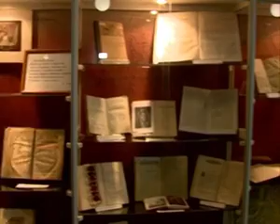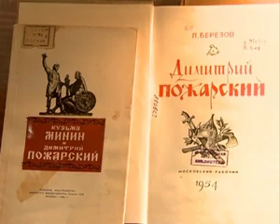2012 06 06 smutnoe vremia 11